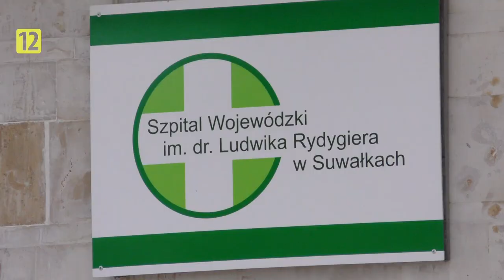Podlaska Kronika Samorządowa S02E10 |TV SUWAŁKI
Zapraszamy do obejrzenia dziesiątego odcinka Podlaskiej Kroniki Samorządowej :)